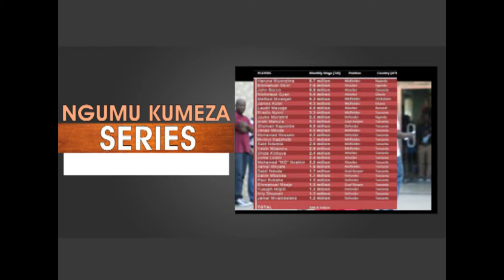SIMBA SC NYIE NYANI ASIOONA KUNDULE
SIMBA SC NYIE NYANI ASIYEOONA KUNDULE